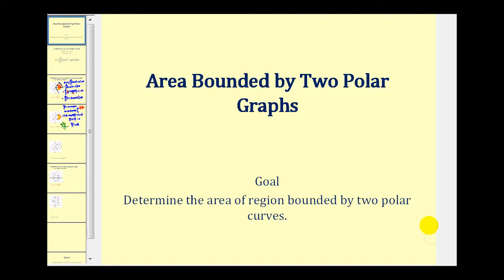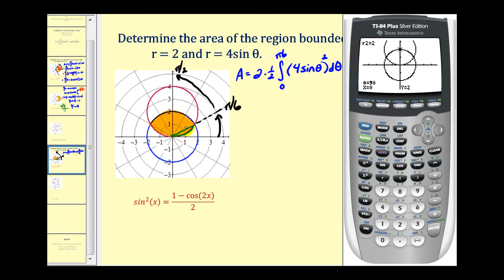Área delimitada por dos curvas polares - Parte 2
Este video explica cómo determinar el área entre dos curvas polares.